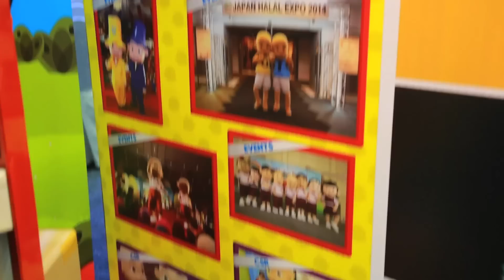Berita EP91 - Malaysian Film Expo [HD]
Malaysian Film Expo with Les'Copaque Production Sdn bhd